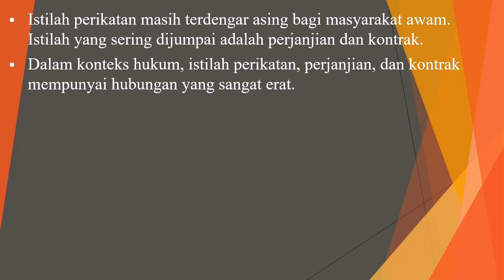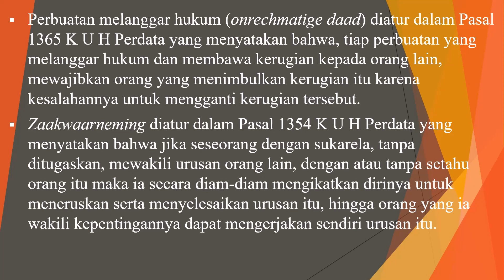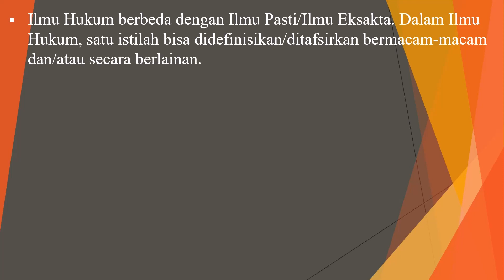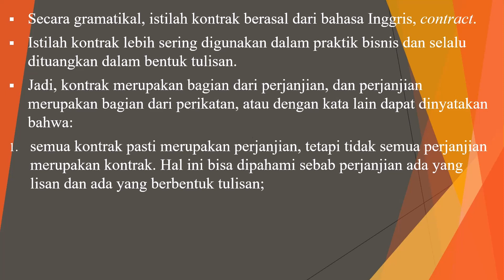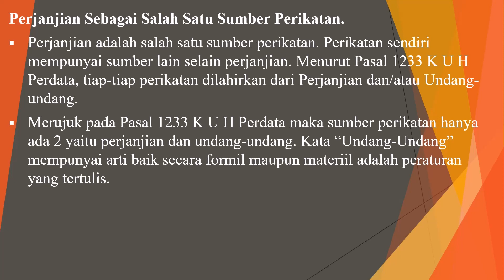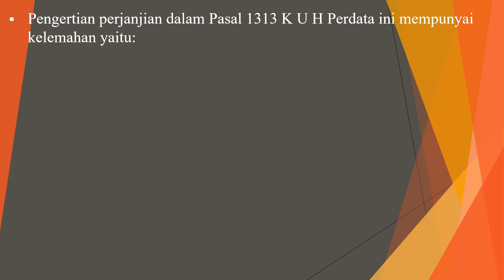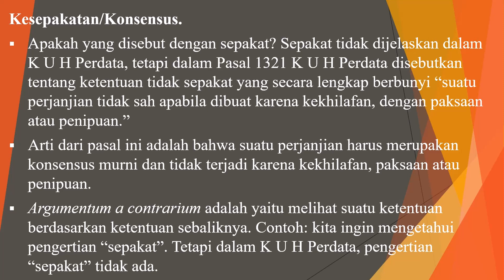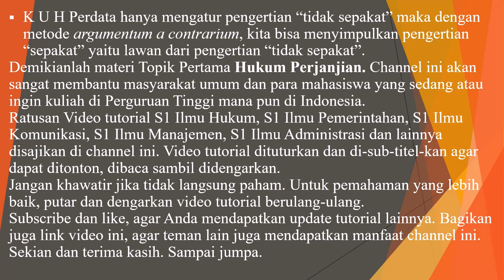Hukum Perjanjian 01 | Hubungan Perikatan, Perjanjian, dan Kontrak (Bagian 1)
Perikatan adalah hubungan hukum yang terjadi di antara 2 (dua) orang atau lebih, yang terletak di dalam lapangan harta kekayaan, manakala pihak yang satu berhak atas prestasi dan pihak lainnya wajib memenuhi prestasi itu.
Perjanjian adalah suatu peristiwa manakala seseorang berjanji kepada orang lain atau di mana dua orang itu saling berjanji untuk melaksanakan sesuatu hal. Sedangkan menurut Pasal 1313 KUH Perdata, perjanjian adalah suatu perbuatan yang mana satu orang atau lebih mengikatkan dirinya terhadap satu orang lain atau lebih. Berdasarkan communis opinio doctorum, perjanjian merupakan perbuatan hukum untuk mencapai kata sepakat terhadap obyek tertentu antara para pihak yang menimbulkan akibat hukum.
Dengan demikian, hubungan antara perikatan dan perjanjian adalah bahwa perjanjian menimbulkan perikatan. Perjanjian merupakan sumber lahirnya perikatan di samping sumber-sumber yang lain.
Menurut bentuknya, janji dapat berbentuk lisan maupun berbentuk tulisan. Perjanjian dalam bentuk tertulis disebut kontrak. Jadi, kontrak mempunyai cakupan yang lebih sempit lagi daripada perjanjian. Perikatan lebih luas dari perjanjian dan perjanjian lebih luas dari kontrak.
Sumber-sumber perikatan ada 4 yaitu:
1. Perjanjian. Unsur pembentuk perjanjian adalah:
a. Perbuatan Hukum yaitu perbuatan yang menimbulkan akibat hukum atau perbuatan yang menimbulkan hak pada satu pihak dan menimbulkan kewajiban pada pihak lainnya.
b. Kesepakatan/konsensus yaitu suatu perjanjian harus merupakan konsensus murni dan tidak terjadi karena kekhilafan, paksaan atau penipuan.
c. Obyek Perjanjian yaitu adanya prestasi.
d. Para Pihak yaitu orang yang mengadakan perjanjian dan orang yang terlibat/dilibatkan dalam perjanjian tersebut.
e. Akibat hukum yaitu risiko yang harus ditanggung jika salah satu pihak ingkar janji. Jika salah satu pihak ingkar janji maka pihak yang dirugikan dapat menuntut ganti rugi.
2. Undang-undang. Perikatan yang lahir karena undang-undang ada 2 (dua) yaitu
a. timbul dari undang-undang semata (misalnya perikatan suami istri, perikatan tetangga yang berdampingan rumah, atau pekarangan).
b. Timbul akibat perbuatan manusia. Perbuatan manusia ada 2 (dua) yaitu
- perbuatan menurut hukum, misalnya zaakwaarneming;
- perbuatan melawan hukum, misalnya memecahkan genting tetangga.
c. Putusan Pengadilan berupa vonis hakim.
d. Hukum adat seperti Perjanjian Ternak, Perjanjian Bagi Hasil, Perjanjian Pemeliharaan, Perjanjian Pertanggungan Kerabat dan Perjanjian Perburuhan.
Hukum perjanjian sangat penting dalam kehidupan masyarakat sebab hampir seluruh kehidupan kita berkaitan dengan perjanjian. Dengan memahami hukum perjanjian, kita dapat mengindentifikasi perbuatan apa saja yang menimbulkan akibat hukum dan yang tidak dan melatih kita untuk berhati-hati dalam mengambil setiap keputusan.

Di chanel ini disajikan ratusan hingga ribuan video tutorial mulai dari "belajar hukum untuk orang awam", bisa melakukan sendiri atau memperbaiki sendiri alat-alat rumah, dan juga tutorial perkuliahan untuk Jurusan Ilmu Hukum (S1) Fakultas Hukum, Ilmu Pemerintahan (S1), Administrasi Niaga (S1), Administrasi Bisnis (S1), Administrasi Publik (S1), Administrasi Negara (S1), Sosiologi (S1), Ilmu Komunikasi (S1) Fakultas Ilmu Sosial dan Politik, Manajemen (S1) Fakultas Ekonomi dan Bisnis, .
Sukses selalu!